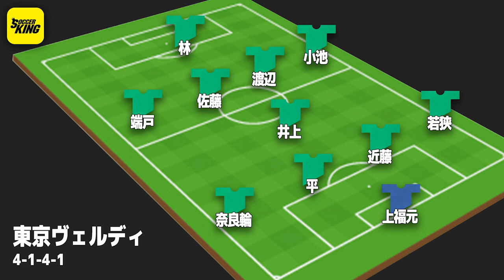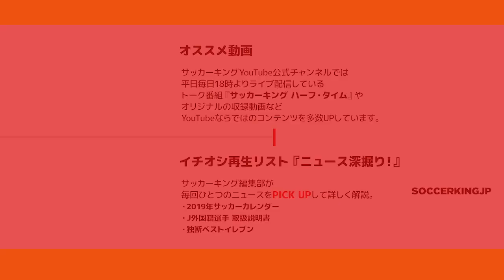東京V新布陣でドローもMF渡辺皓太が躍動！みっしーが取材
4月13日に行われたJ2・第9節、東京ヴェルディ対FC琉球の一戦は1-1でドローに終わりました。

この試合を取材したサッカーキングチャンネル・みっしーが、選手のコメントを交えたレポートをお届けします。

関連記事
東京V、中盤3枚の新布陣を披露…渡辺皓太「続けていけばもっと良くなる」

【写真ギャラリー】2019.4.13 明治安田生命J2リーグ第9節 東京ヴェルディ 1－1 FC琉球